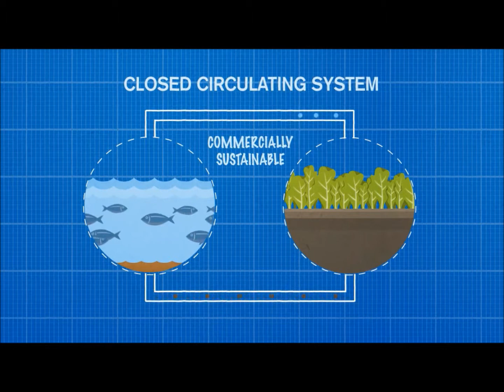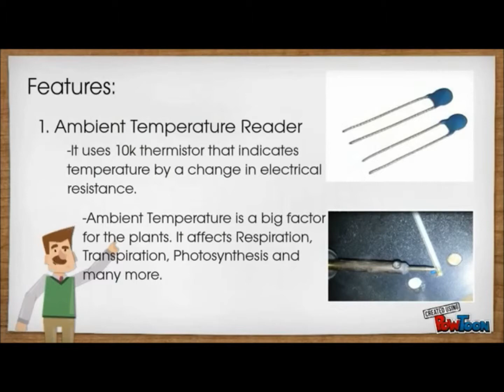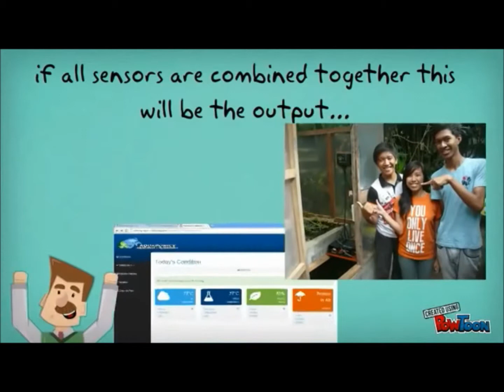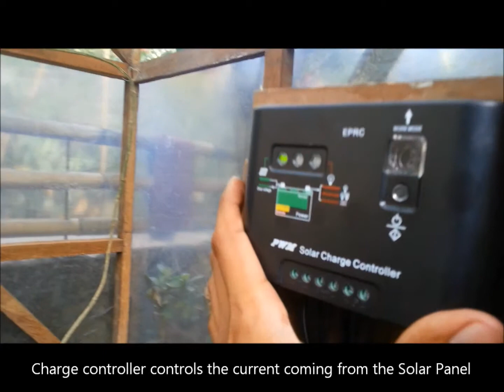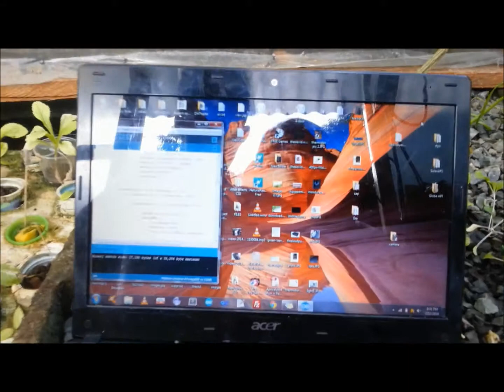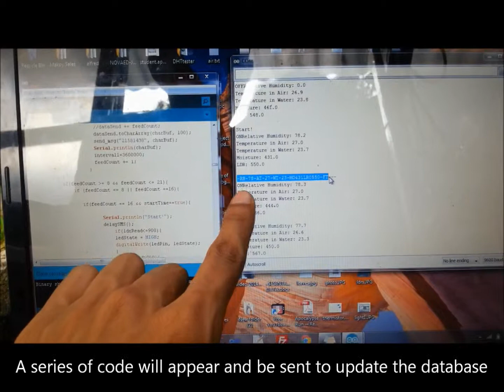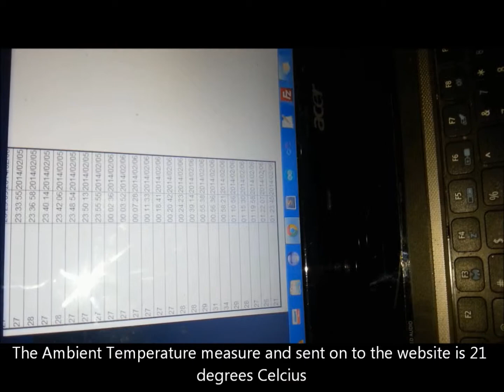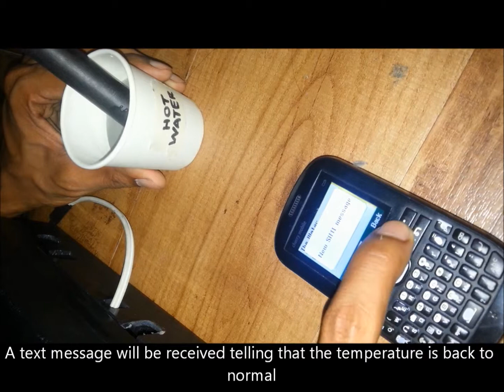AIC & PUP Aquaponics Web-based Monitoring System with Automatic Fish Feeder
This is a thesis project of 2014 graduating computer engineering PUP students who collaborated with Ateneo Innovation Center and Mr. Marvin Maglalang for his "Backyard Aquaponics in Pagrai, Mayamot, Antipolo City